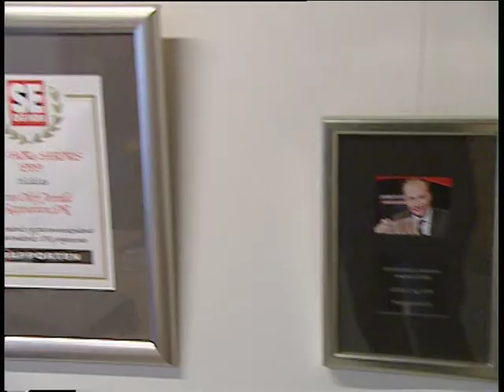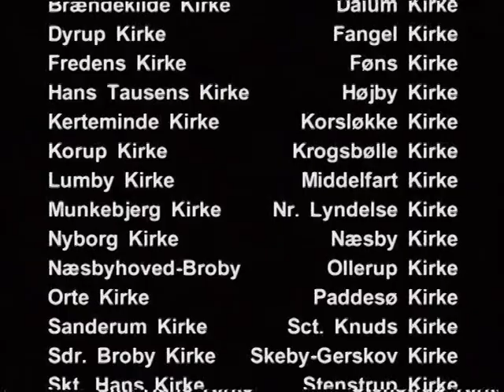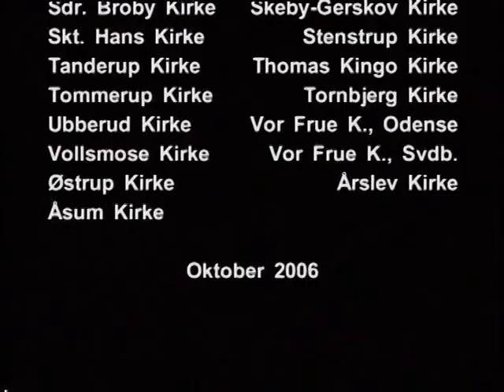Kirken i Farver : Egon besøger Jens Olaf Jersild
En af DR's hårdtslående journalister sad i 2006 alene på et lille kontor på Syddansk Universitet og studere kristendommens start. I en samtale med Egon Lausen på SDU foreslår Jens Olav Jersild Folkekirken nedlægges og erstattes af en anderledes kirke, som vil praktisere næstekærlighed, i stedet for bare at hytte sit eget skin, som han synes kirken i alt for høj grad gør i dag.